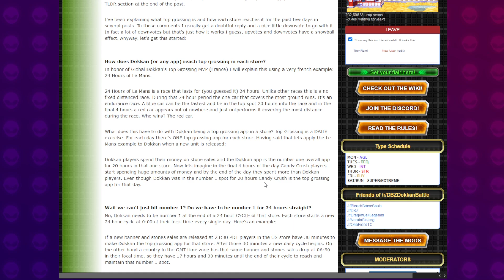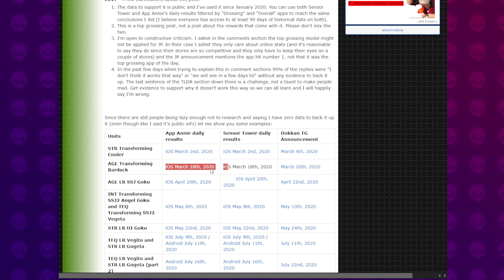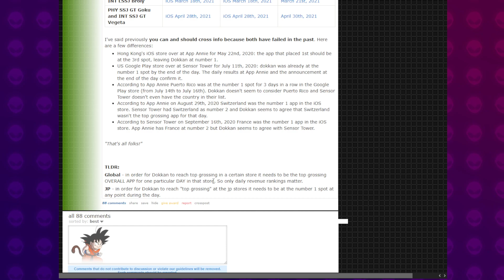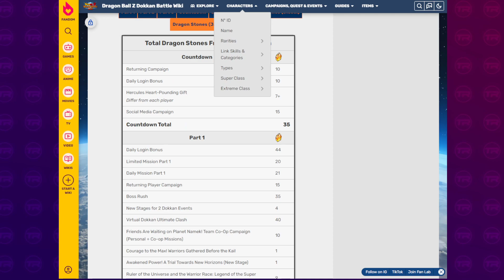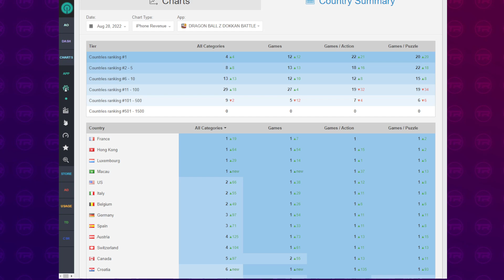WILL TOP GROSSING COME TO GLOBAL? How Many Stones Can We Get? WWDC 2022 Part 1 | DBZ Dokkan Battle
Video Title: WILL TOP GROSSING COME TO GLOBAL? How Many Stones Can We Get? WWDC 2022 Part 1 | DBZ Dokkan Battle

Images & Sources:
AashanAnimeArt